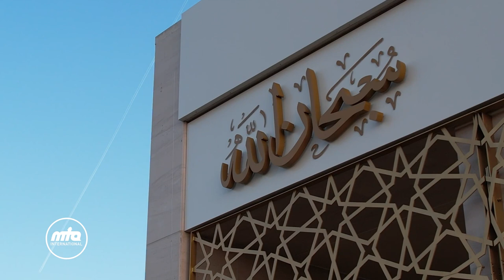PROMO - New Documentary | Baitul Futuh Mosque: A New Chapter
'Baitul Futuh Mosque: A New Chapter' - the upcoming exclusive documentary by MTA International on the making of the UK's largest Mosque. Join us on a journey through the construction of this magnificent structure, and learn about the community it serves. Coming soon!